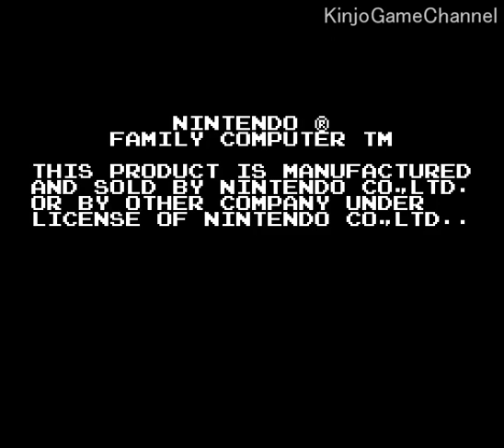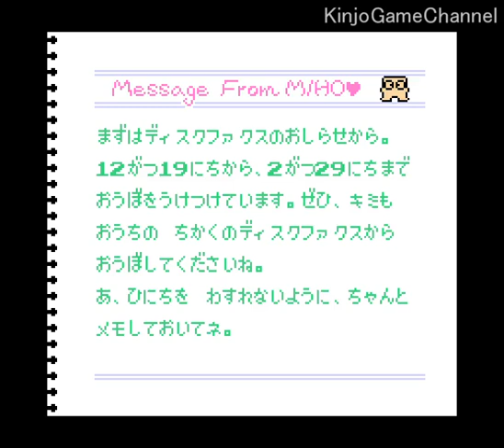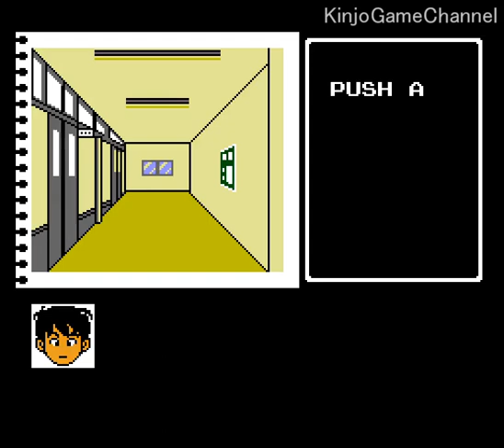【ファミコン】中山美穂のトキメキハイスクール OP～ED (1987年 ファミコンディスクシステム)【FC クリア】【NES NakayamaMiho no Tokimeki High School】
ファミコンディスクシステム 中山美穂のトキメキハイスクール のプレイ動画です。オープニング～エンディングまでを録画。

■ストーリ
トキメキ学園に転入することになったボク。ひょんなことから、ひとりの女の子に恋してしまったんだ――。

ボクは１７歳の高校３年生。お父さんの転勤の都合で、このトキメキ学園に転入することになった。今日は転校１日目というわけなんだ。
ボクはあのスーパーアイドル中山美穂ちゃんの大ファンなんだ。美穂ちゃんのレコードは全部持ってるし、彼女が出演するテレビ番組は欠かさず観てるもんな。あと趣味は、なんてったってファミコンだよねっ！

そーゆーわけで、ボクのトキメキ学園での新しい学園生活が始まった。不安と期待とでボクのハートはいっぱい！　クラスメイトたちと仲良くなれるかな？（もちろんかわゆいガールフレンドもほしいよね――！）

なぁ～んて心配はいらなかった。となりの席に座ってる山村貞吉って、ユニークなヤツと友達になったんだ。京都から転校してきたとゆー彼は、関西弁でまくしたてるお調子もんだけどいいヤツみたい。なんと、彼も中山美穂の大ファンだって。

そんなある日のこと。ボクは廊下でひとりの女の子とぶつかった。彼女を見て驚いた。だって中山美穂そっくりなんだもの！　彼女が立ち去った後にはマスコット人形が残されていた…
主人公はアナタよ。アナタと一緒にトキメキたいなぁ

00:18 ：オープニング
00:58 ：サービスデータ (Message From MIHO)
02:25 ：転校第１日目
02:45 ：【教室】貞吉 登場
　ハ～イ！！ミホは今、全国ツアーのまっ最中。
　ステージの前は少し緊張しちゃうけど、ミホにはツオ～イ味方がいるのです。
　それは私が大切にしているウサギのマスコット人形なんです。
　いつも持っていますヨ。
04:19 ：【廊下】高山みずほ 登場
09:35 ：【自宅】
　さっきは急いでいたから満足にお礼も言えなくて・・・。
　あのウサギのマスコット人形は本当に大切な物だったの。
　だからウレシくって・・・
　またチャンスがあったら色々お話をしたいネ。
10:38 ：【教室】
11:06 ：【自宅】
　ミポリンの写真集の仕事をしている兄貴が電話ごしにミポリンのインタビューテープを聞かせてくれた。
　「最近ウレシかったコト・・・。
　なくしてしまったと思っていたウサギのマスコットが返ってきたコトかな！？」
12:26 ：【教室】～【廊下】
14:25 ：【音楽室】
16:32 ：【廊下】～【教室】
18:25 ：【帰り道】みほちゃんと帰宅
20:01 ：【自宅】拉致される
20:33 ：【エリカのお屋敷】
25:29 ：【喫茶店】
25:49 ：【自宅】
　私、知ってるんだから。
　キミが清水エリカさんとつき合ってるってこと！！
　あなたなんか大嫌い！！
　（まいったなぁ・・・
　そりゃあ待ち合わせの場所に行けなかったのはボクが悪いけど・・・
　勝手に誤解しちゃってさ・・・）
27:22 ：【喫茶店】
30:23 ：【自宅】
　最近なんだか不安なの・・・いつも誰かに見られているようで・・・。
　今日も変な人がいたでしょ。
　また転校してあなたに会えなくなるのが恐いの。
　アッそう、今度の金曜日、映画を見に行こうか・・・。
31:08 ：【喫茶店】～【映画館】
34:01 ：【自宅】
　（電話をするとマネージャーが出てきてしまった。
　でもすぐにミホちゃんに変わって・・・）
　ゴメンね。
　プレゼントありがとう。
　私からもプレゼントがあるの・・・音楽室のピアノにロッカーの鍵を隠してあるから・・・。
35:01 ：【廊下】
36:03 ：【音楽室】
37:19 ：【ロッカー室】
　ゴメンなさい。
　あなたに迷惑をかけて・・・。
　クリスマスイブの日、いつもの喫茶店で待ってて。
　必ず行くからネ。
　（その後、マネージャーが出てきて色々いわれてしまったけど、めげない、めげない！！）
38:25 ：【喫茶店】
42:20 ：別れのキス
42:51 ：【学校】
　やっぱりあなたのコトが好き。
　でもみんなに迷惑をかけてしまうから、転校するコトにしたの。
　明日最後の授業に出るから、放課後、屋上で会いましょうヨ。
　待ってるから絶対に来てネ。
44:50 ：【屋上】
46:36 ：エンディング
51:05 ：おまけ：まさおみが助けに来るパターン
52:10 ：おまけ：もう一つのエンディング
　やっぱり私には歌をすてるコトができないの、小さい頃からの夢だったから・・・。
　やっぱりアイドルが普通の学園生活をおくりたいっていうのはムリだったのかしら。
　でもあなたとは、いつまでも親友でいたい！！
56:39 ：おまけ：スタッフ名を表示する裏技
　タイトル画面でセレクトを164回押し、左下を押ながらスタートを押す。
　セレクト画面でセレクトボタンでサービスデータを選んでスタートを押す。
57:13 ：ゲームオーバー集